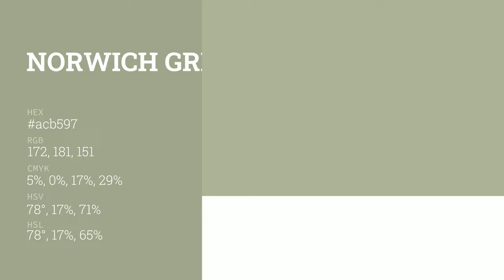Norwich Green color acb597 hex color - Green color - Cool color acb597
What color is Norwich Green ? acb597 hex color - Green color - Cool color acb597

Hex acb597 Color Code is also known as Norwich Green color.

Hex acb597 Color code in RGB color code model is created after adding 67.45% red color, 70.98% green color and 59.22% blue color.
Hex acb597 Color code in CMYK color (process color) code model is generated after subtraction of 4% cyan, 0% magenta, 16% yellow and 29% black.